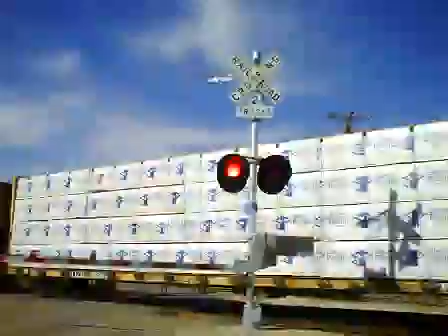BNSF 4987 East Manifest Train (4-2-2015)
East Manifest Train/392 Axles/Main Track 2/M. P. 393.27